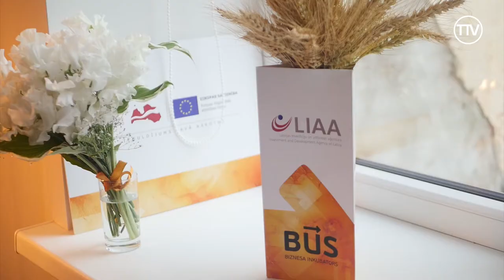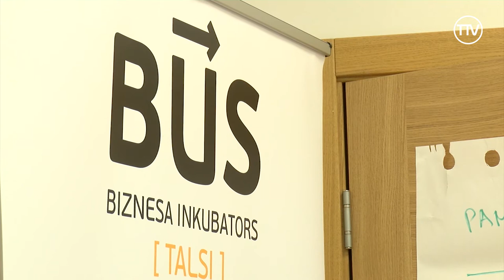Par ko runā Talsu novadā 05.01.2018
Talsu novada bērni tiek pie sarūpētām dāvanām
Aktuālais Talsu Biznesa inkubatorā
Kā nepazaudēt savu apņemšanos sportot